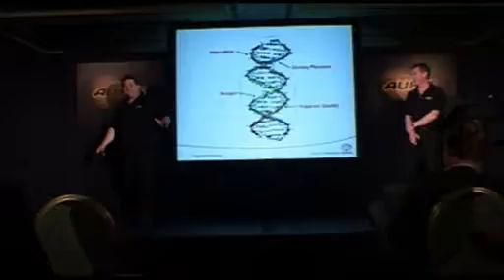Powertrain Ascari Race Circuit Automotive Event Ronda Spain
- Toyota Driving Event in Spain by the drive agency Powertrain International